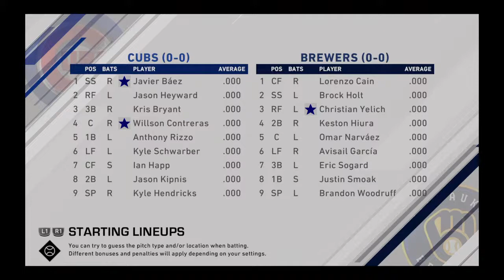Cubs franchise session 2 ep 1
Welcome to the fnx c.o.o's chanel let's get this mayhem underway